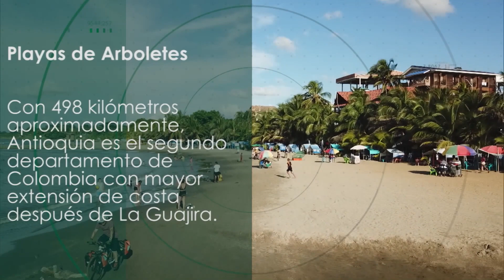Festival de Playa Copa Teleantioquia | Semifinal Fútbol Playa ABS VS Huila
Seguimos en Arboletes disfrutando del Festival de Playa con CopaTeleantioquia. Antioquia Beach Soccer y Huila son dos de los equipos que han logrado llegar hasta este punto de la competencia. Emociónate con la primera Semifinal de Fútbol Playa.